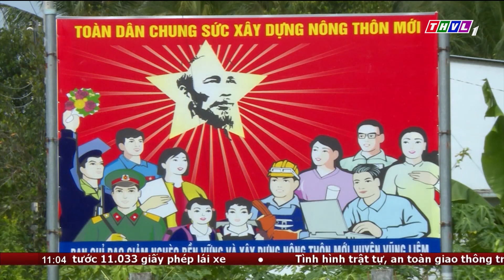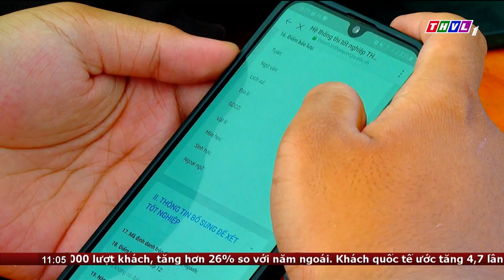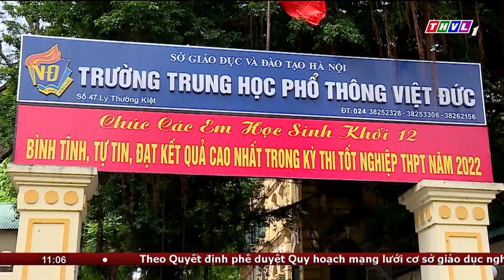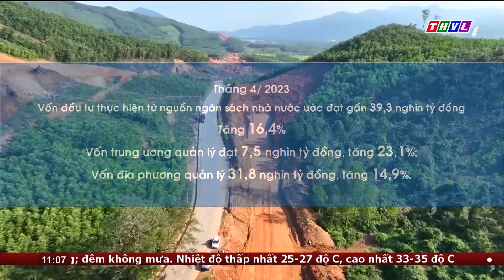Bản tin trưa (04/05/2023): Lượng khách du lịch tại ĐBSCL tăng mạnh dịp lễ 30.4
Lượng khách du lịch tại đbscl tăng mạnh dịp lễ 30.4 so với cùng kỳ năm trước
Dịp giổ tổ Hùng Vương và lễ 30-4, 1-5 năm nay, lượng khách du lịch đến với các địa phương tại ĐBSCL tăng mạnh so với cùng kỳ năm 2022.
Thông tin từ Sở VH-TT-DL TP Cần Thơ cho biết, dịp lễ 30-4 và 1-5, Cần Thơ đón gần 1 triệu lượt khách. Tổng số khách tham quan, du lịch tại các sự kiện, lễ hội, điểm du lịch trên địa bàn TP Cần Thơ ước đạt khoảng 982.000 lượt, tăng 139% so với dịp lễ năm 2022. Tại Bạc Liêu, trong những ngày Lễ Giỗ Tổ Hùng Vương, 30-4 và 1-5, lượng khách đến các khu, điểm du lịch trong tỉnh đạt khoảng 115.000 lượt khách, tăng 37% so với cùng kỳ năm 2022.
Tại Vĩnh Long, có hơn 70.000 lượt du khách trong và ngoài nước đến tham quan, vui chơi, lưu trú, tăng gần 20.000 lượt so cùng kỳ năm 2022; trong đó, khách quốc tế ước đạt 4.000 lượt. Công suất phòng tại khách sạn, điểm du lịch, homestay bình quân ước đạt 60- 65%.

⬇️⬇️⬇️ Tải THVL Audio để nghe đầy đủ